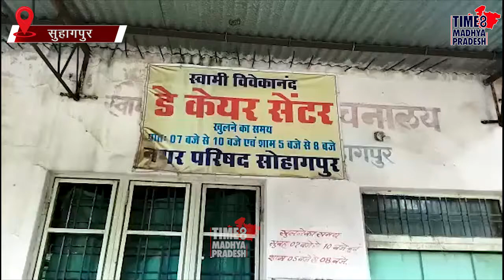डे केयर सेंटर बना कबाड़।TIME8 MADHYA PRADESH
होशंगाबाद। सोहागपुर विधायक विजयपाल सिंह के जन्म दिवस पर लगभग सात वर्ष पूर्व बुजुर्गों के लिए डे केयर सेंटर की सौगात नगर परिषद द्वारा दी गई थी। लेकिन अब सेंटर बंद है तथा कबाड़ खाने में बदल चुका है।